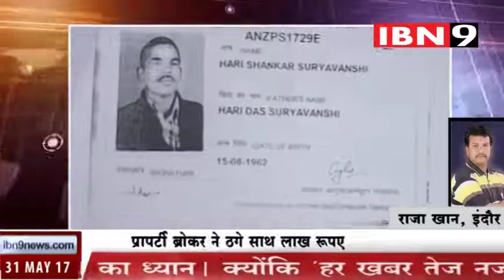31 May Indore News (IBN9 News Portal)